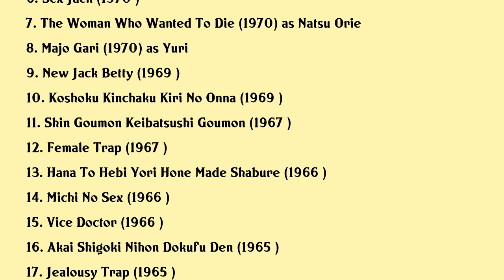Tamaki Katori Movies list Tamaki Katori| Filmography of Tamaki Katori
Tamaki Katori Full Movies List Filmography of Tamaki Katori

Latest movies of Tamaki Katori are:

1. Nagumade Matte
2. Sex Family
3. Jain No Hoyo
4. Women Hell Song
5. Bijo Chijo Majo
6. Sex Jack
7. The Woman Who Wanted To Die
8. Majo Gari
9. New Jack Betty
10. Koshoku Kinchaku Kiri No Onna
11. Shin Goumon Keibatsushi Goumon
12. Female Trap
13. Hana To Hebi Yori Hone Made Shabure
14. Michi No Sex
15. Vice Doctor
16. Akai Shigoki Nihon Dokufu Den
17. Jealousy Trap
18. Blood Of Lust Is Dripping
19. Doronuma No Yorokobi
20. Sexy Diary

Complete list of movies acted by Tamaki Katori are in this video.

Please Comment down your favorite movie of Tamaki Katori